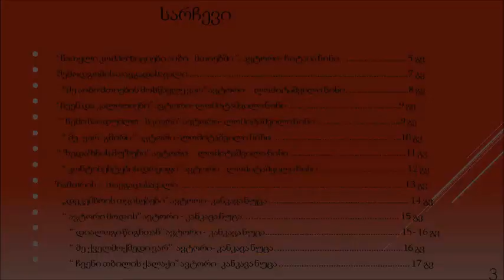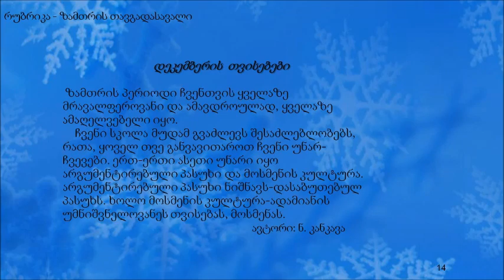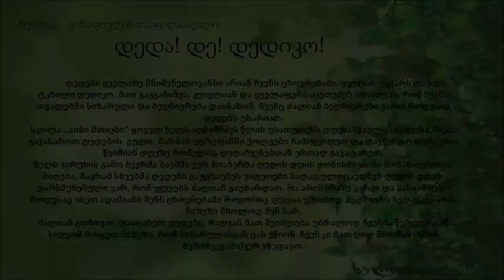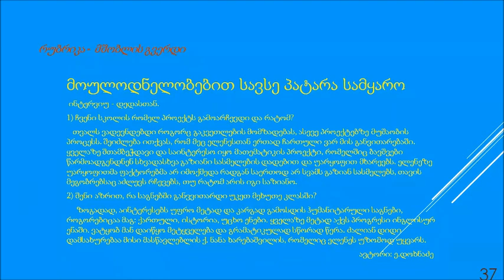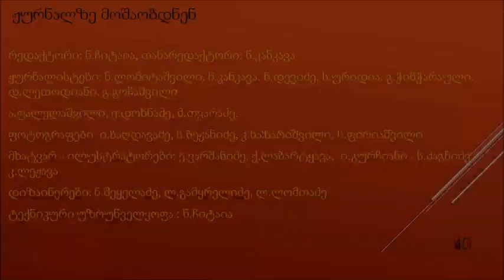პროექტი _ ჩემი სკოლა - ჩემი თავგადასავალი _ V დ კლასი _ აიბი მთიები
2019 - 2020 სასწავლო წლის კლასის ისტორია